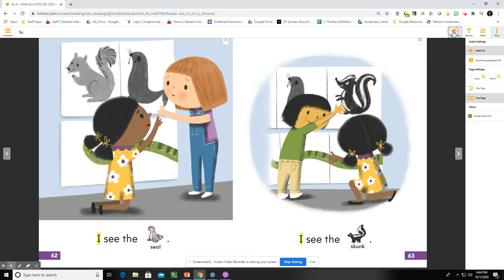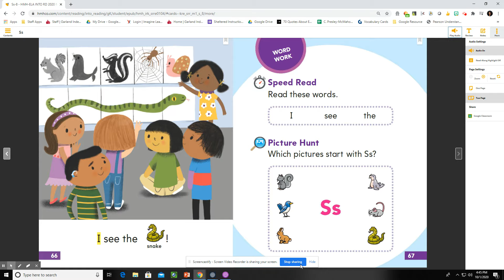Predecodable Ss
Week 10/12